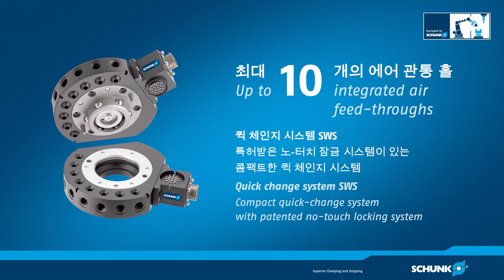Multi-tasking Roboteranwendung mit SCHUNK Werkzeugwechsel- und Palettenwechselsystem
Das SCHUNK Schnellwechselsystem SWS und das Palettenwechselsystem NSR-A sind die perfekten Module für den Werkzeug- und Palettenwechsel mit kurzen Umrüstzeiten.
Cham Seo von SCHUNK Intec Korea zeigt diese Produkte in Aktion und erklärt, wie die industrieerprobten SCHUNK-Lösungen die Effizienz einer Multitasking-Roboteranwendung steigern.(Korean Audio Only)